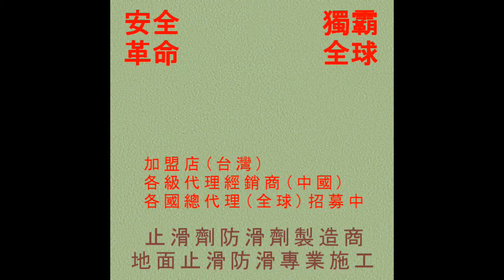94 防滑止滑 磁磚止滑劑防滑劑施工法-止滑墊,防滑墊,止滑地墊,防滑地墊,止滑毯,防滑毯,止滑鞋,防滑鞋,止滑鞋,防滑拖鞋,止滑防滑工法,止滑功法,防滑工法,地上止滑,地上防滑